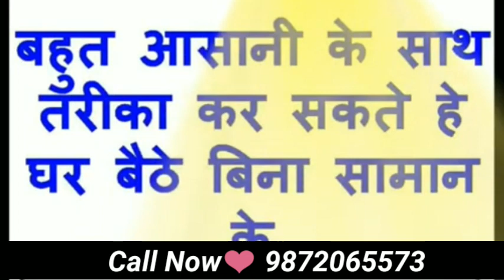शादीशुदा औरत के फोन नंबर से वशीकरण करें, बिना किसी मंत्र के हो गए संभोग !! Sambhog Vashikaran!!